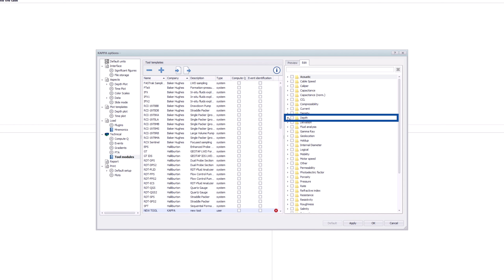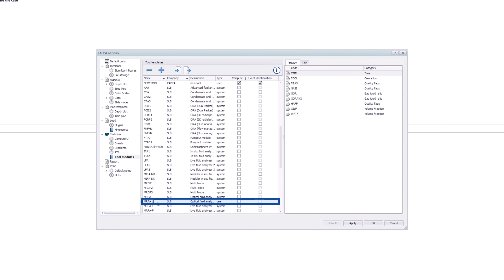AZURITE - HOW TO - Create a New Tool Module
v5.60.01